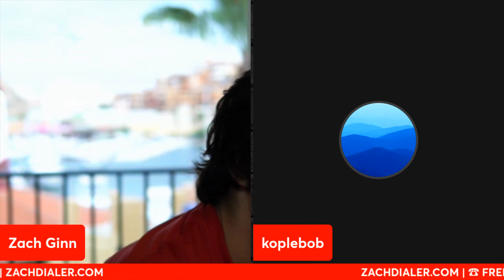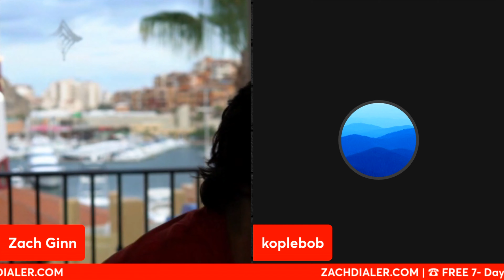The Scripts & Services for SMS Text Blasting- Wholesaling Real Estate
Wholesaling Houses for Real is the Largest Wholesaling Real Estate Mastermind In the Country with Over 70,000 Members & counting! What you just saw was a clip from one of our mastermind coaching calls!

THIS MASTERMIND is 100% FREE to JOIN & Anyone can Call & Be Coached from me for 100% FREE!

⬆️ *Get notified whenever WHFR goes live or posts!

📚FREE RESOURCES!📚